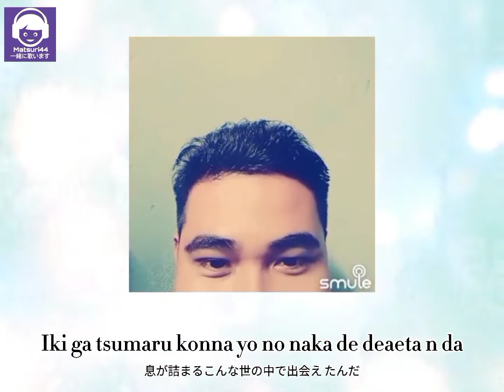⟦COVER⟧ オトノナルホウヘ→ (Oto no Naru Hou e→) - Goose House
Matsuri44
Anniversary Project

'Terbanglah Tuk Mencari Suara'
"Oto no Naru Hou e→"

Cover by Matsuri44's member
- Azka, Fidel, Jimmy, Indah, Hika, Rani, Yuno, Dwi

•• SOCIAL MEDIA ••

LINE : @mcr1530n
Sing! Smule : @Matsuri44